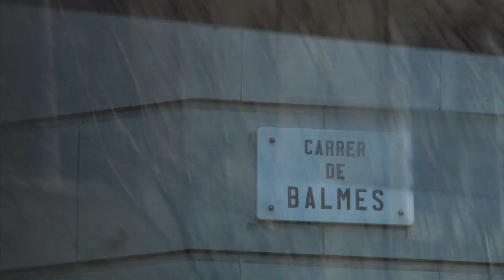Balmes, El Doble Exilio De La pintura